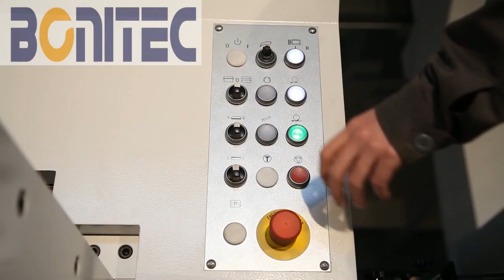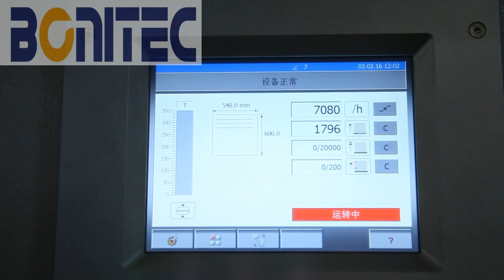Bonitec C106Q Diecutting Machine With Stripping